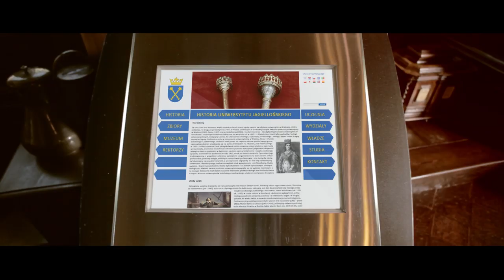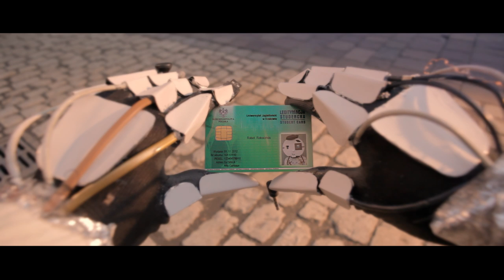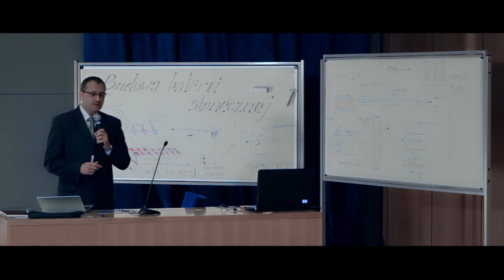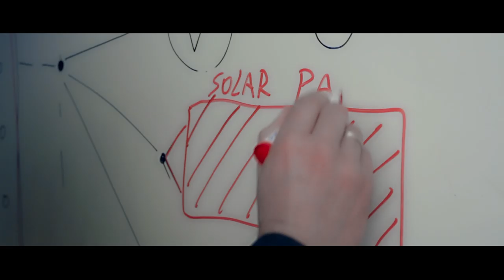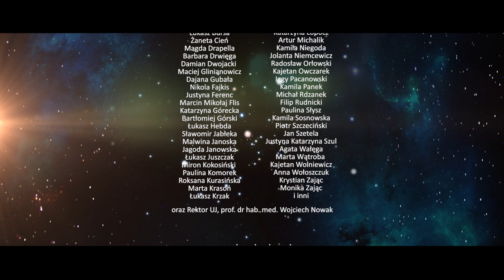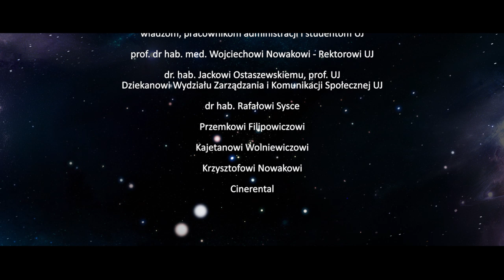Jagiellonix - etiuda promocyjna Uniwersytetu Jagiellońskiego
scenariusz i reżyseria: Filip Rudnicki
zdjęcia: Paweł Labe
scenografia i kostiumy: Anna Wołoszczuk
muzyka: Sebastian Szymański (jazz piano: Robert Skrzypiec)
montaż: Filip Rudnicki
efekty specjalne: Iggy Pacanowski, Błażej Pieczonka
grip: Artur Michalik
mistrz oświetlenia: Bartosz Gburek
rekwizytor: Katarzyna Ważna
współpraca scenograficzna: Anna Żak
korekcja barwna: Paweł Labe, Filip Rudnicki
kierownictwo produkcji: Michał Rdzanek
wystąpili: Dawid Niedużak, Charlotta Zielińska i inni